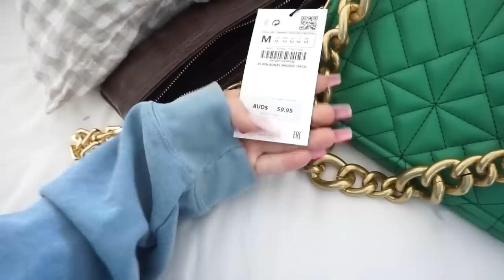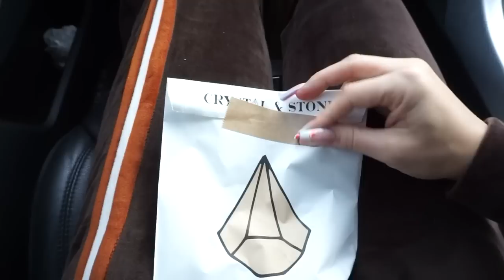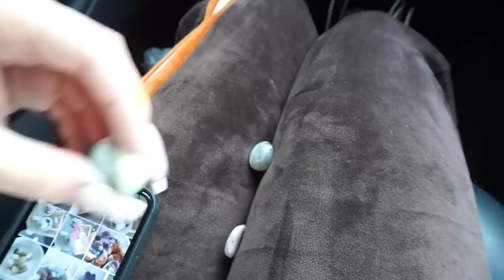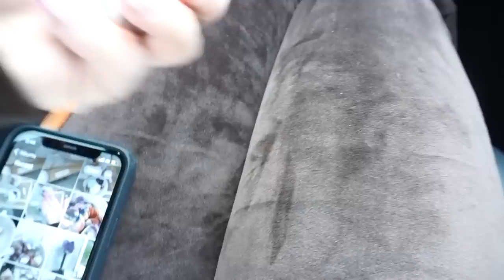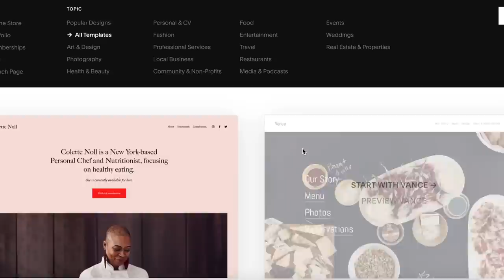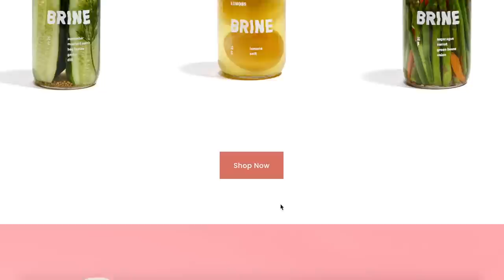House Update & Birthday Haul